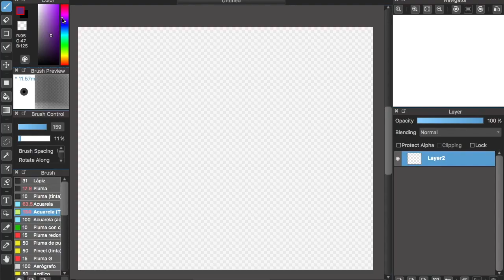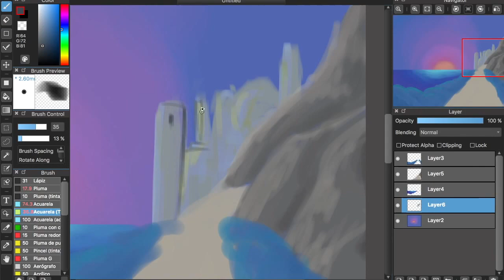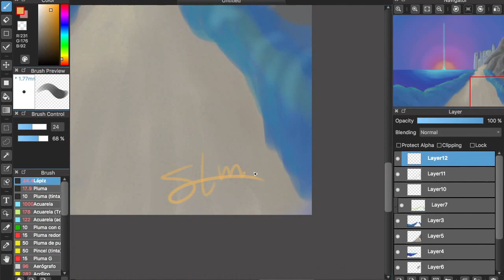Let me arrive on time: Speed-paint